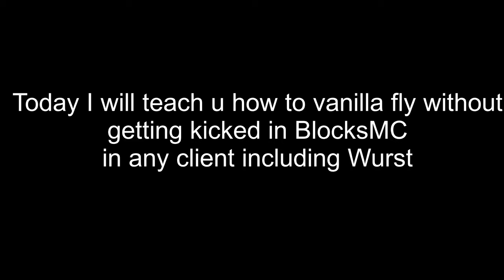How to Vanilla Fly on BlocksMC on any client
Vanilla Fly bypass wtf

🤔 My Discord Name ➡️ .minecraftfan836